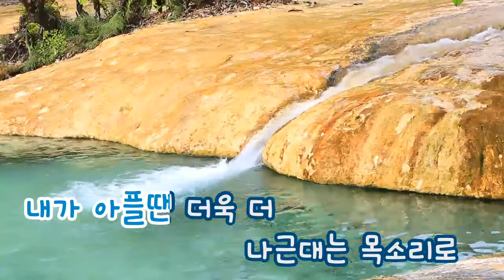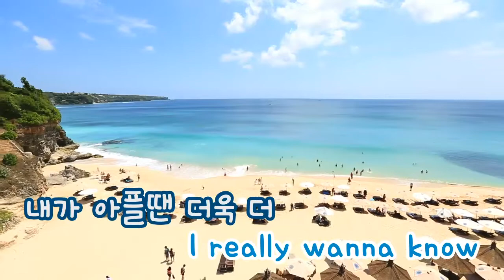[TJ노래방] 좋아해줘 - 검정치마 (would you like me - The Black Skirts) / TJ Karaoke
좋아해줘 - 검정치마 -- TJ Karaoke Song NO. 32371
would you like me - The Black Skirts -- TJ노래방 곡번호

▶ ZillerSong Mobile : Android/IOS
▶ K-POP STAR Global Package : Android/IOS
▶ TJ TV Karaoke (Korean ONLY) : KT OllehTV , LG U+TV, SK BTV